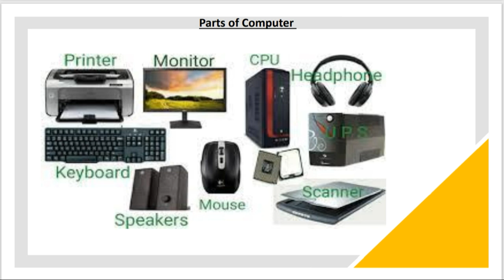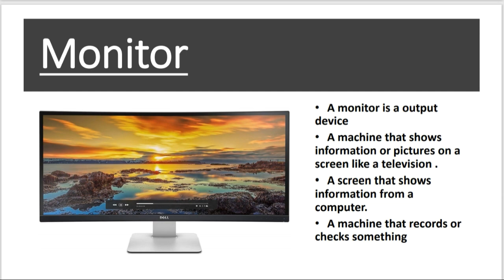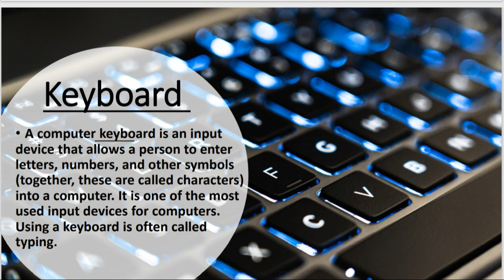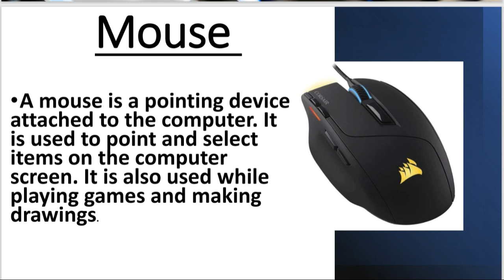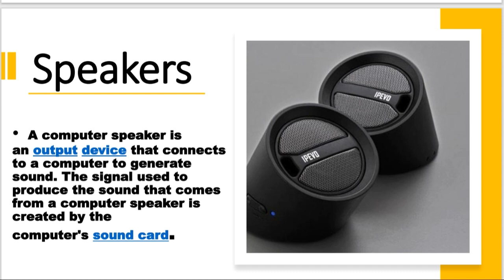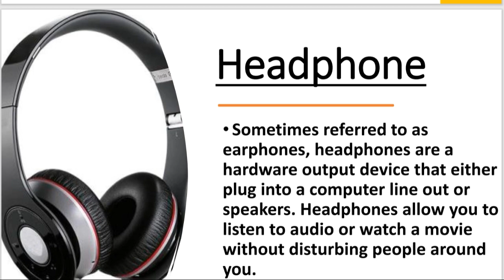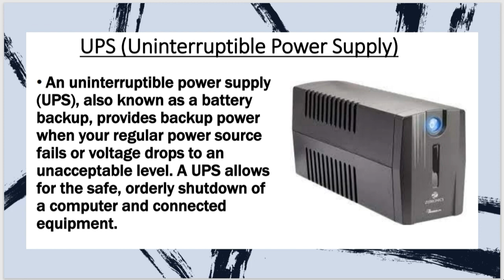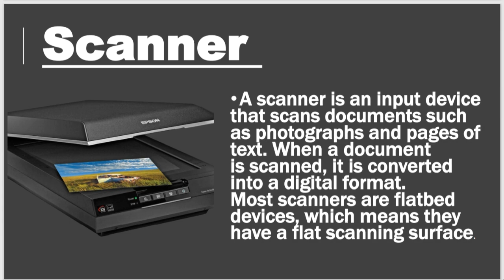Parts Of Computer | Computer Part's | CBSE | For Class 1 to 10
explanation by Computer Wallah

Today Topic which is cover by us is
In this topic we have covered all the parts of computer information which is required for all class students

We are going to provide you all type of video explanation , pdf file , online solution related to computer for class 1 to 10

Give Like Do Comment
Share This Channel to your friend and family

Our Social Networking Sites are

Stay Home , Stay Safe , Stay Tune

We are one proud to we INDIAN